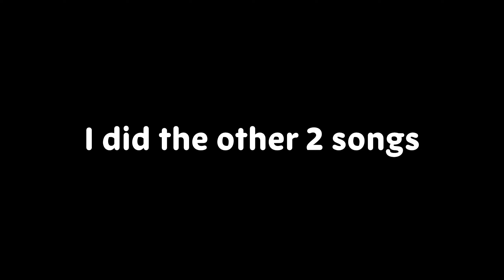Roblox THE GAMES Event is INSANE